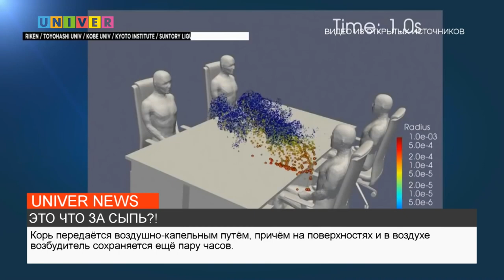ЭТО ЧТО ЗА СЫПЬ!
Более чем в 30 регионах России зафиксированы вспышки кори. Чем опасно заболевания и что делать, если вы в зоне риска - узнаете в следующем сюжете?